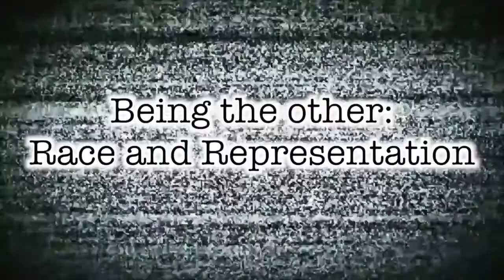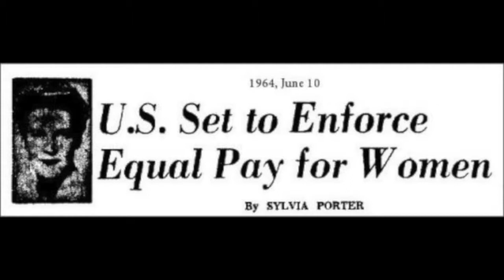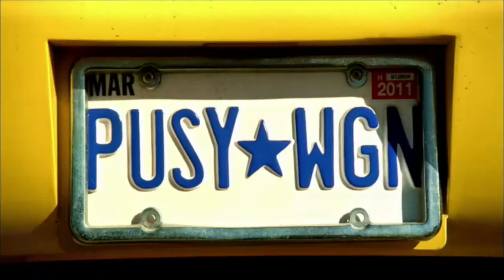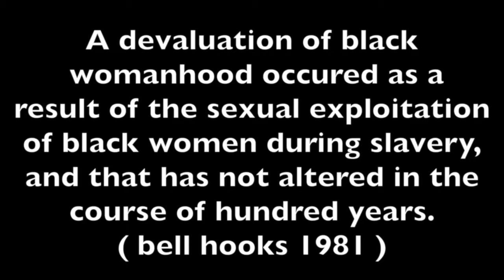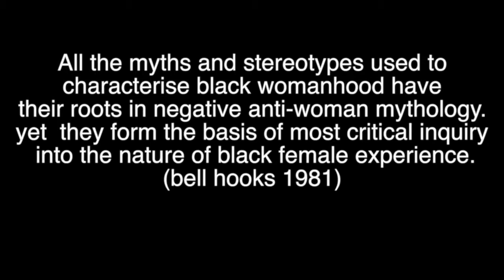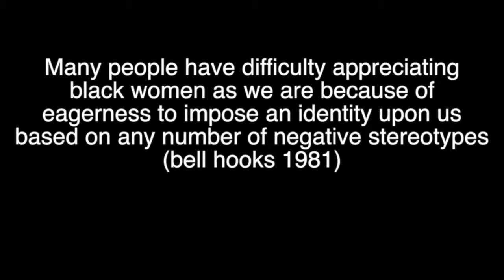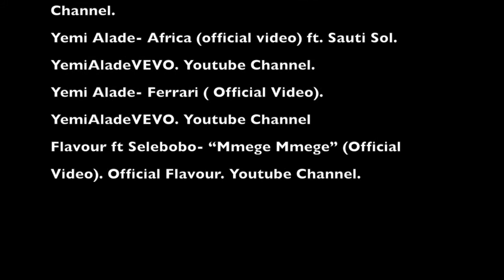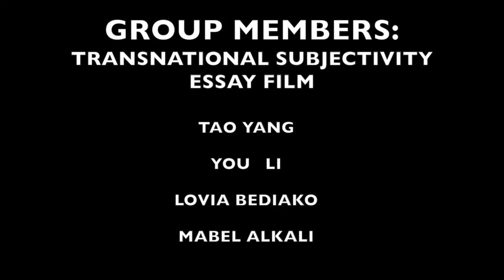Essay Film Transnational Subjectivity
Being the other: Race and Representation